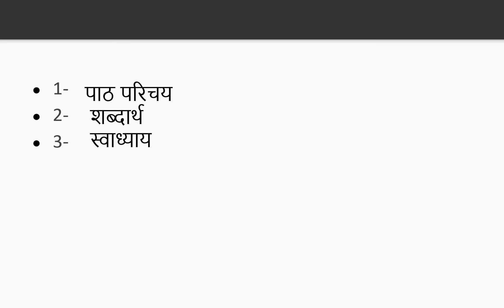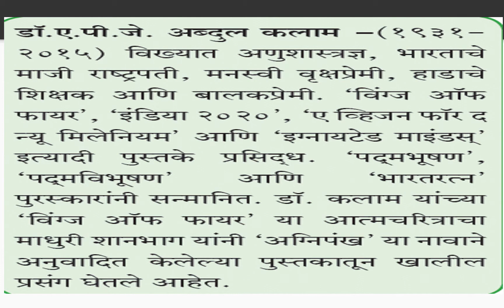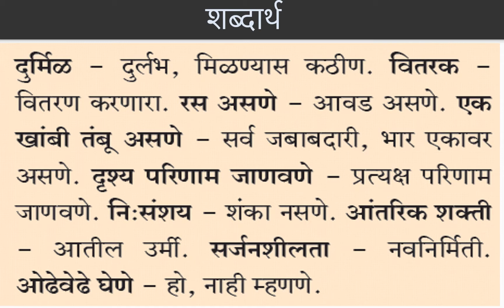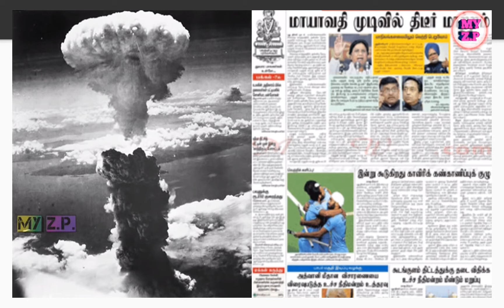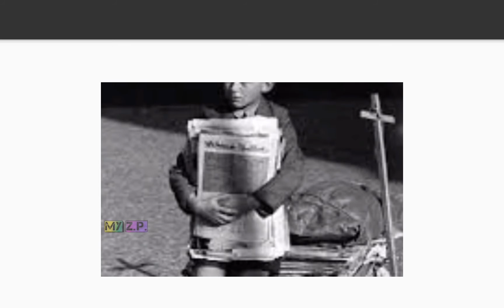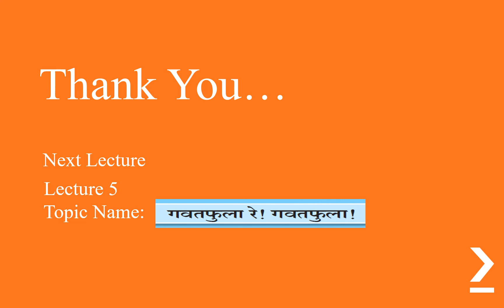Renuka High School Class 6 Marathi Chap 3 Lecture 5 Nagalbone S S